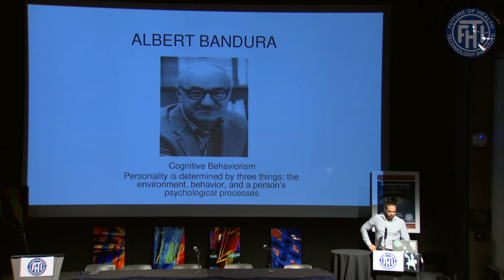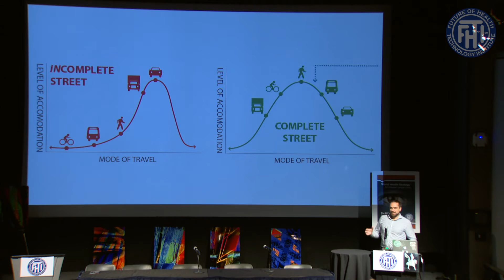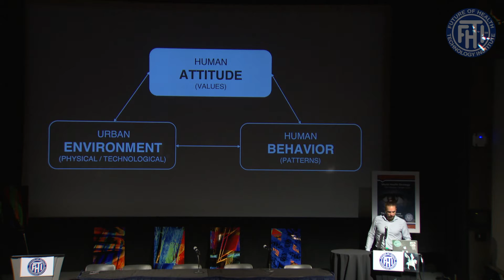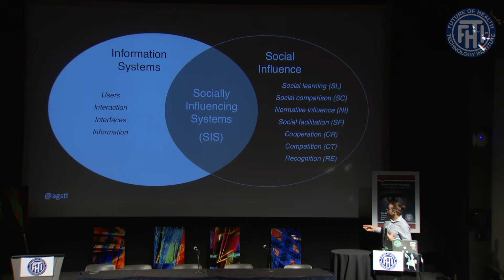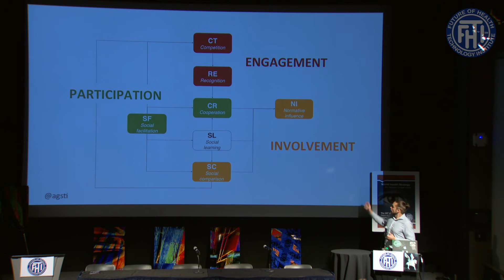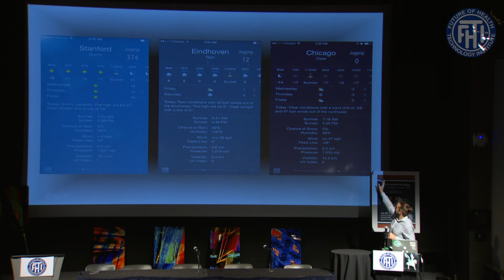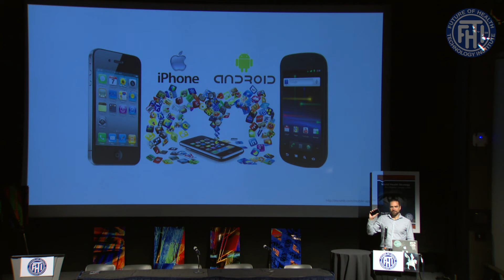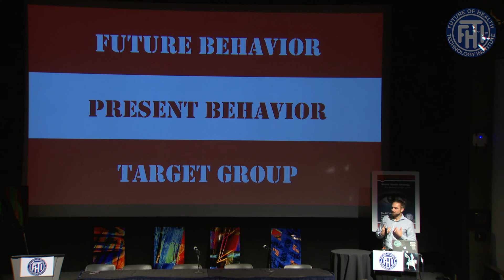Dr. Agnis Stibe at 20th Future of Health Technology Summit FHTI at MIT produced by Renata Bushko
Young Luminary Presentation at 20th Future of Health Technology Summit® at MIT; Can you imagine cities that feel, understand, and take care of your wellbeing? Agnis Stibe Ph.D. , Changing Places Research GroupMIT Media Lab at 20th Future of Health Technology Summit at MIT produced by FHTI Renata Bushko
Part of World Health Strategy eBook (Ed.) Renata G. Bushko